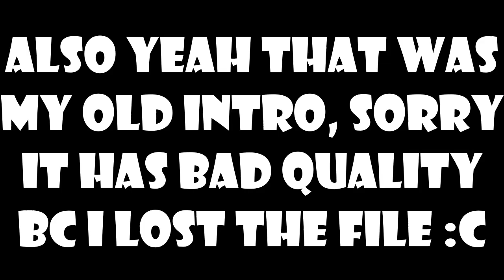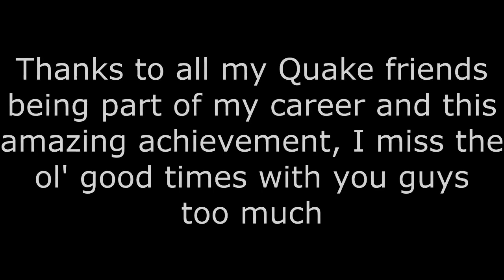Quake Craft - 4000 Wins (BrokenLens)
It's been a week since I've achieved something i NEVER thought I'd get it. Until now. I'm really happy that I did it, and I couldn't have done it without you guys, you have cheered me on. To save me from not quitting Quake several times, and to make it still my big hobby. Thanks, again.

Server: BrokenLens
IP: play.brlns.net
PORT: 2000 (or 19132)
Quake PORT: 2131
Minecraft Pocket/Bedrock/Windows 10 Edition

Songs has been used in this video.

"Darkest Night" is an incredibly beautiful emotional cinematic track composed by Tony Anderson and James Everingham for the movie "The Heart of Man" due to be released in mid 2017.
Composer: Tony Anderson, James Everingham
Strings: Recorded at Slovenský Rozhlas in Bratislava, Slovakia
Engineer: Peter Fuchs
Conductor: Johannes Vogel
Music Supervisor & Orchestrator: Brandon Collins
Copyist: Paul Nelson
Pro Tools: Josh Auer, Chad Wahlbrink & Jordan Critz
Orchestral String Mix: Satoshi Noguchi
Solo Violin Performance: Camille Faulkner

This channel includes Speedruns, Extra's, and fan suggested video's!

My Discord: Marteh#0001 (Ask me there for my Discord Server.)

Pretty much every account i have wich is available with links.

Please like the video if you liked it, also Subscribe if you haven't, If you do Subscribe, Make sure that you turn on the Notifications as well, so you don't miss any of my new content, Also comment something great ;) Bye!!